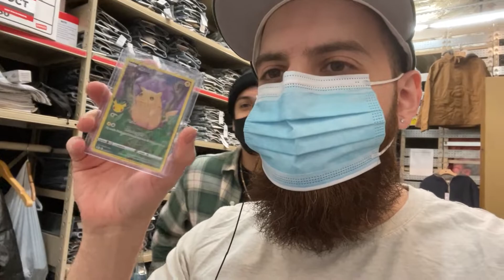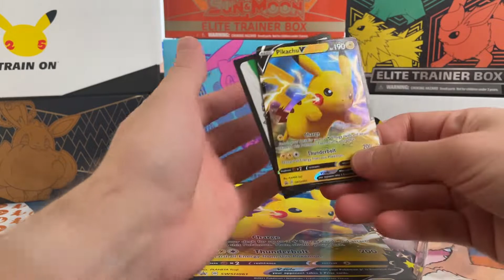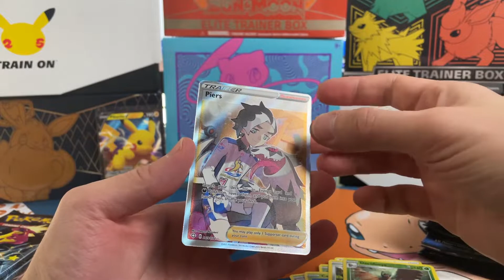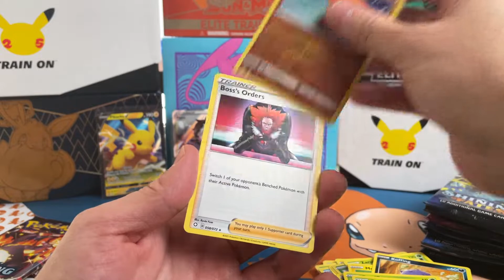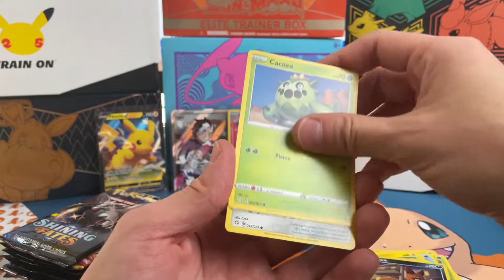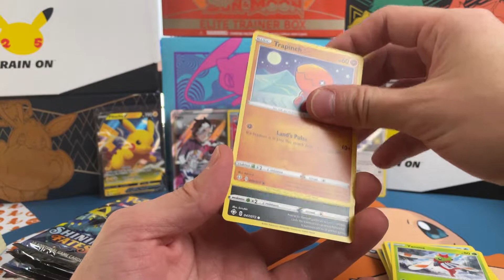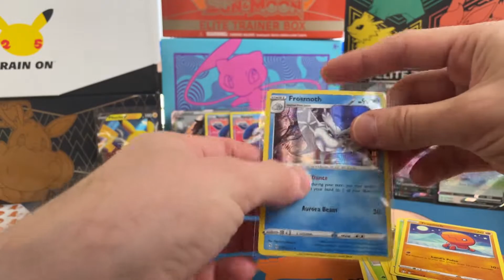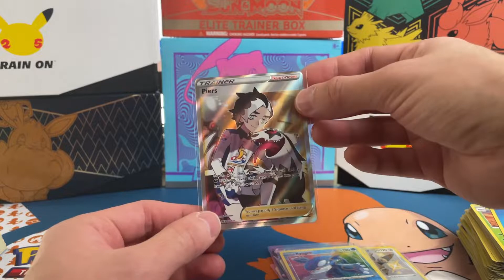Can we pull SHINY CHARIZARD?! | Shining Fates ETB & Pikachu Promo box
Opening up an Shining Fates ETB along with an Shining Fates Pikachu promo box! The Hunt for Shiny Charizard starts now!